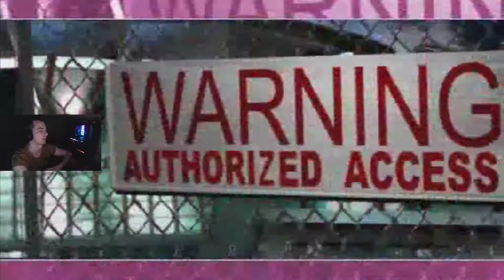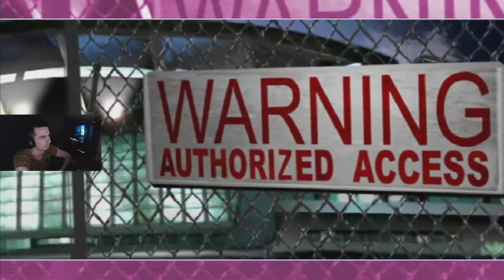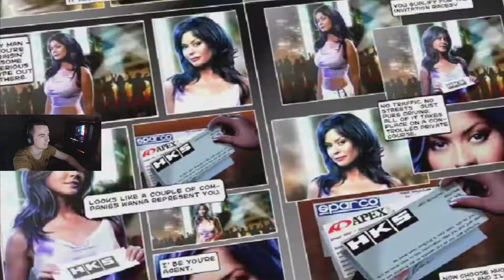NFS Underground 2 [2#]: Circuit, Sprint, Drag, Drift, poznajemy wyścigi występujące w grze.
Witam na kolejnym odcinku z gry Need For Speed Underground 2, zapraszam na całą serię z wszystkimi wyścigami jakie znajdziemy na swojej drodze, circuit, sprit, drift, drag a także street-x. Nie zabraknie również URLi które zdecydowanie będą tutaj najważniejsze. Zostawcie subka i łapę w górę dla rozwoju kanału i zasięgów oraz dzwoneczek żeby dostawać przypomnienie jak wleci kolejny odcinek, wielkie dzięki. Zapraszam też na streamki na Twitchu link poniżej: